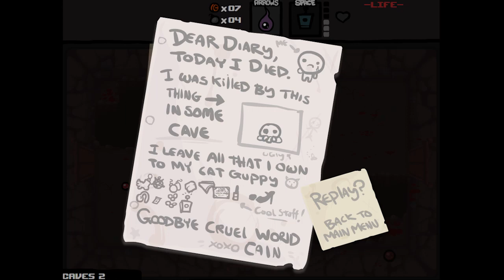The Binding of Isaac - Part 37 - Third Time's a Charm?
This indie game is the creation of Edmund McMillen (half of Team Meat) and Florian Himsl. I was a big fan of Super Meat Boy, so I'm looking forward to seeing how The Binding of Isaac, a Zelda-inspired dungeon crawler with religious overtones, plays out. If you're a fan of independent games or looking to find out more about The Binding of Isaac, then subscribe and tune in daily to ZackScottGames for new episodes of The Binding of Isaac!